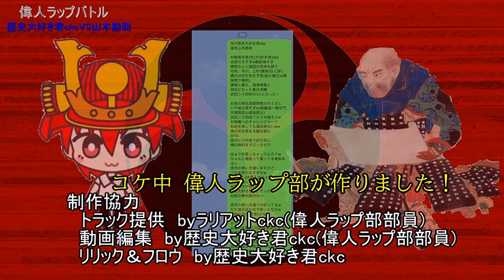【偉人ラップ部】#101 歴史大好き君ckc VS 山本勘助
偉人ラップ部の動画を公開する偉人ラップ部のチャンネルです

リリック︰歴史大好き君ckc
トラック︰ラリアットckc
編集        ：歴史大好き君ckc

先行歴史大好き君ckc
後攻山本勘助

対戦相手歴(史)大(好き君)ckc
名前ださすぎw勘助強すぎ
晴信さんと諸国の武将を語り
毛利、今川、上杉(憲政)など評し
義元は討ち死を予見(後に義元は桶狭間で戦死)
謙信に備え、海津城築く
城主になった春日虎綱
武田二十四将の1人になった！

お前の実在説疑問視されてるし
いや戒名長すぎw(鉄巌道一禅定門天徳院武山道鬼居士)
武田二十四将？どうせ弱そうw
お前俺へのチャレンジャー？
お前を倒しても達成感ないww
俺は安定感ある韻を踏む
9/10
苦渋に川中島で討ち死に
俺の勝利までぶっちぎり

はぁ？何言っちゃってんの？w
ちゃんと菅助って乗ってる資料あるし
苦渋の使い方違いますけど
てか史実少なすぎなw
もう少し(史実入れるとか)工夫したらどうなん？
お前の方が弱いだろ
歴史大好き君ckc だっけ？
お前の勝利絶対ない

苦渋の使い方違うの知ってるw
ただ語呂合わせで使っただけw
お前の方が(史実)少ない
はいブーメラン！史実多く入れたか？
お前の生誕(三河国)宝飯郡牛窪(愛知県豊川市牛久保町)？
それとも(駿河国)富士郡山本(静岡県富士宮市山本)？
結局最後まで相手ならんかったな
俺の勝利で終わりGood buy

hakasemamaさんのチャンネル
(チャンネル貼れなかったので、動画)